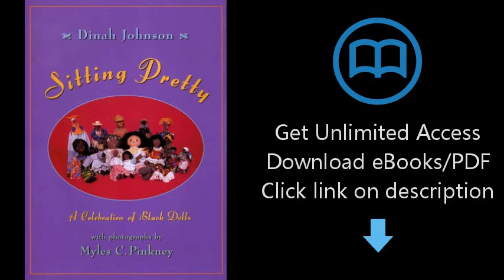Download Sitting Pretty: A Celebration of Black Dolls [P.D.F]